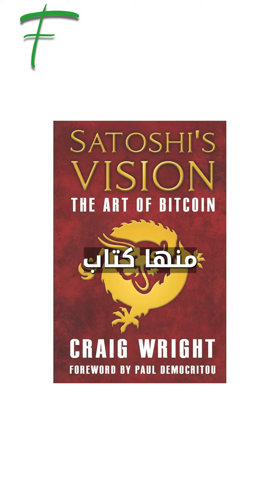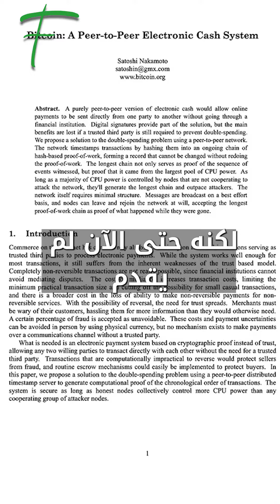Wright ليس مؤسس البيتكوين!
‎ قاضٍ بريطاني يحكم أن كريج رايت ليس مؤسس البيتكوين المجهول ساتوشي ناكاموتو كما يدّعي.. فمن هو رايت؟